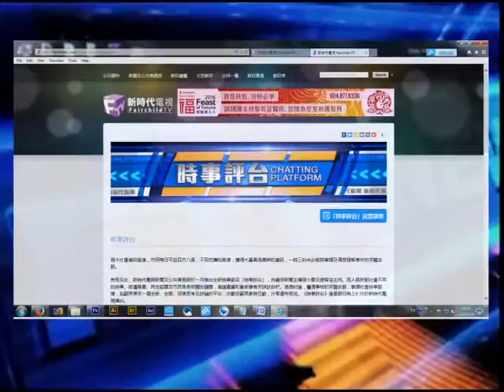「時事評台」2/14/2016 預告片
「時事評台」針對社會不同的時事、政壇風雲、民生話題及巿民息息相關的議題，邀請嘉賓和專家學者來詳談剖析。透過討論，釐清事物的來龍去脈，掌握社會時事脈搏，為觀眾帶來一個全新、全面、深度思考及評論的平台，亦歡迎觀眾參與互動，分享獨特見地。《時事評台》逢星期日晚上8:35於新時代電視播出。